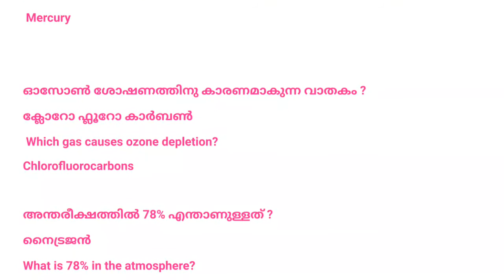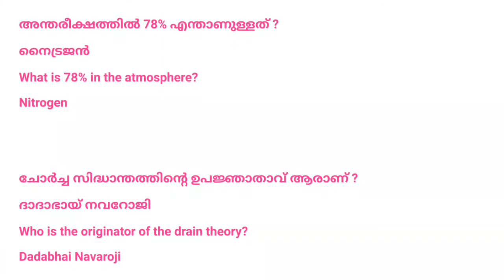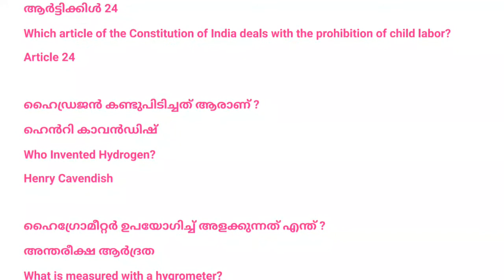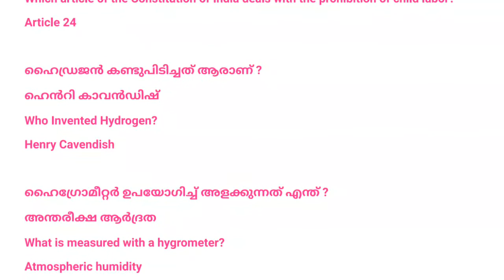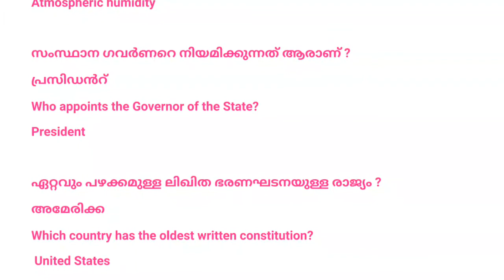NMMS EXAM QUESTIONS 2021 | NMMS EXAM QUESTIONS AND ANSWERS | NMMS SCHOLARSHIP QUESTIONS 2021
Nmms exam questions and answers 2021,nmms exam questions,nmms scholarship questions and answers,nmms exam 2021,big q,nmms exam questions